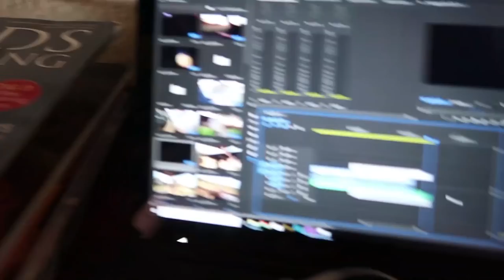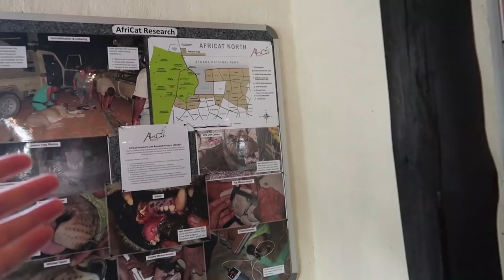Felix & Peter reacten auf ihr erstes Video von 2012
2012 haben Felix und ich im Zuge der Let's Play Woche zum ersten mal zusammen ein Video aufgenommen. Sechs Jahre später schauen sie es sich mit Kati erstmals wieder an.